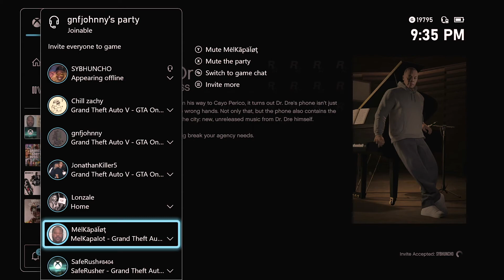I'd trade my shorty for a hellcat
We are not racist this is just comedy and us having a good time on the game.